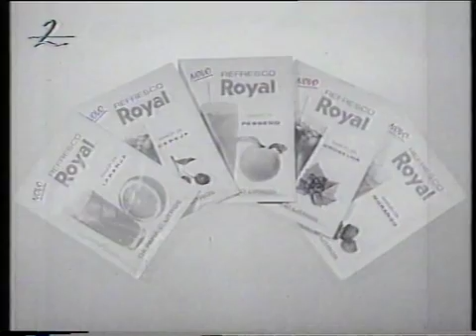Refrescos Royal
Refrescos Royal. RTP2, 1991.